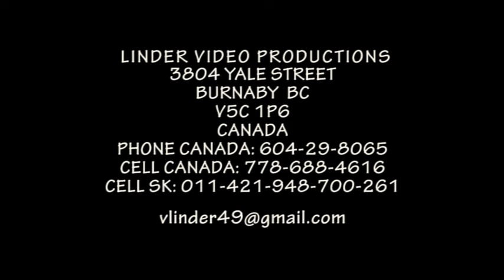2014 DETVA ESTE JEDNU NA ROZCHODNU ONE MORE, AS WE PART